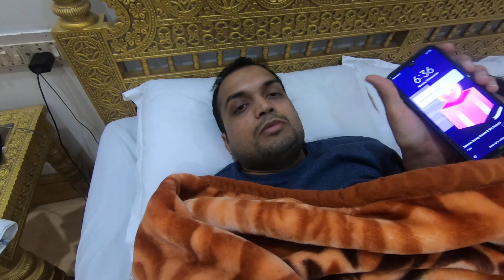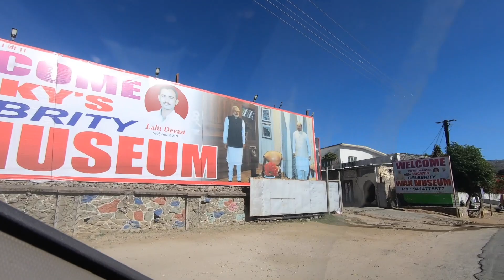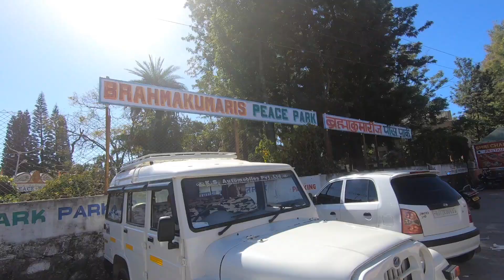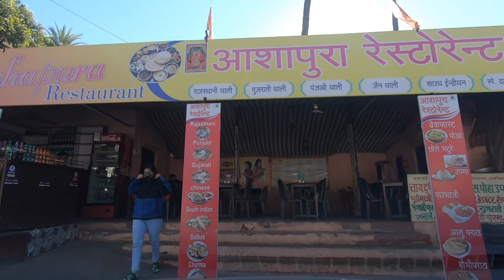Mount Abu | Top 7 places to visit in a day !!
Situated in western India’s Rajasthan state, Mount Abu is a hill station near the border of Gujarat State. Set on a high rocky plateau in the Aravalli Range and surrounded by forest, it offers cool & breezy climate. Center of town captures Nakki Lake & local bazaar.

Top places to visit in Mount Abu are:

1. Dilwara Temple: Known for its exceptional architecture & very fine carvings on white stone marble of ceilings, walls & pillars, this temple was built between 11th to 13th century AD and comprises 5 temples devoted to 5 Jain Tirthankaras - (i) Shri Mahaveer Swami Temple, dedicated to Lord Mahaveer, the 24th Tirthankara of Jains, (ii) Shri Adinath Temple or Vimal Vasahi Temple, (the oldest of all) dedicated to Shri Adinath Ji - The first jain tirthankar, (iii) Shri ParshavNath Temple or Khartar Vasahi Temple, (iv) Shri Rishabdaoji Temple or Peethalhar Temple, also known as Pittalhari/Peethalhar temple because most of the statues in this temple are built of Pittal (Brass Metal), (v) Shri NemiNathJi Temple or Luna Vasahi Temple, dedicated to the 22nd saint of Jainism - Shri Nemi Nathji. This temple has one hall named Rag Mandapa which has three hundred and sixty (360) tiny idols of Jain tirthankar all minutely crafted on marble due to which these jain marble temples of Dilwara are considered superior to Taj Mahal. Among all these white marble idols the idol of Shri Neminath Ji is made up of black marble.

Timing:  12 P.M. to 6 P.M.
No photography/ videography allowed inside the temple.

2. Guru Shikhar: Adorned of being the highest peak of Mount Abu and of Aravalli Mountains range, Guru Shikhar offers panaromic view of the Aravalli range and Mount Abu. It has temple devoted to Guru Dattatreya,  an incarnation of the divine Trinity: Brahma, Vishnu, Shiva and one dedicated his mother, Anasuya, wife of sage Atri. The peak also had a huge bell with inscription 1411 A.D. which is now replaced with a new bell in recent times due to old one's disintegration. The sound of the bell is carried to a long distance and is very captivating.

3. Lovers' Point: Also known as the Honeymoon Point, it is one of the must visit places in Mount Abu due to sunset view with mountains. The view on this place is more attractive between 5:30 PM to 7 PM. Some Hindi movies have also taken advantage of this beautiful location.

4. Brahmakumaris Peace Park: Breathtaking and utterly clean park residing peacefully between Aravalli and Achalgarh hills. It is maintained by many Brahmkumars & Brahmkumaris and provides chance to meditate amidst nature! Its tour will definitely bring one closer to nature and one's inner-self due to persistently maintained silence.

5. Trevor's Tank: Trevor’s Tank is a picturesque location and is a nature lover’s paradise that is named after the British engineer who built it.  It is a popular picnic destination for tourists as well as for locals. This man made tank is used to breed crocodiles and has many purpose built viewing stations that offer opportunity to watch the local wildlife and a lot of bird species in their natural habitat. This is a very popular night time activity.

6. Nakki Lake: It is a mythological lake at the heart of Mount Abu. The legend has it that this lake was dug by Gods/Devtas using their nails or nakh.  Few sections of local tribes also consider Nakki Lake as a holy lake and worship it. Nakki Lake, also known as Love Lake of Mount Abu is also the only Indian manmade/ artificial lake situated at such a height from sea level.

7. Sunset Point: It is a beautiful viewpoint scattered through a few peaks on the hills near Nakki Lake. Earlier, the place was free of any entry fee, however one has a pay a small amount now which is Rs. 55/- combined for Sunset Point and Trevor's Tank.

If you liked the video, do show your love with thumbs up and in the comment section. For any queries/ suggestions, please comment in the section below or on our Instagram.